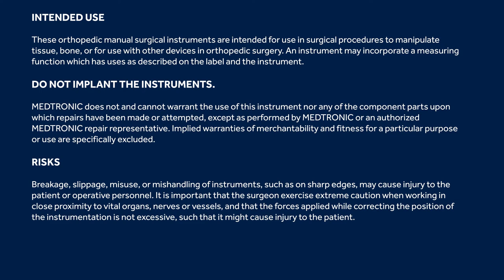Animation: Space-D™ DISTRACTOR, COMPRESSOR, AND RETRACTOR SYSTEM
Space-D™ Distractor, Compressor, and Retractor System is the all-in-one MIS access instrument that is simple to use and provides reproducible results. For more educational content, Healthcare Professionals may

Device usage is as described in United States (U.S.) approved labeling. Please consult
 approved labeling limitations relevant to your geography of clinical practice for device
intended use.

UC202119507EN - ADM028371